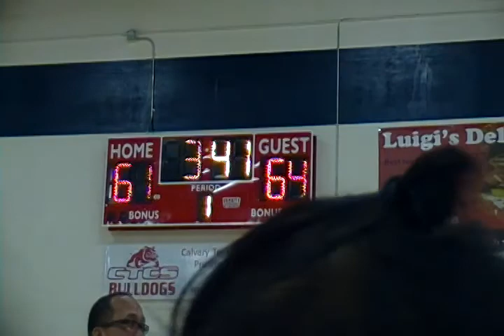ML12 032815 MAKIL-TAAL 4/5